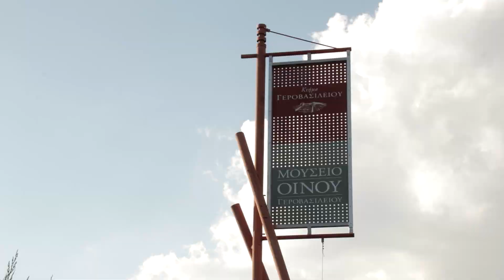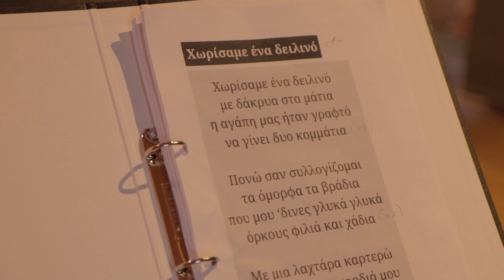Ευρωπαϊκή Ημέρα Μουσικής στο Κτήμα Γεροβασιλείου | Μουσική Παράσταση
Στο πλαίσιο της Ευρωπαϊκή Ημέρα Μουσικής, το Κτήμα Γεροβασιλείου φιλοξένησε τη μουσική παράσταση «Ο λυρικός Τσιτσάνης» σε σύμπραξη με το Τμήμα Μουσικών Σπουδών του Πανεπιστημίου Ιωαννίνων με ελεύθερη είσοδο. Στη φωνή η Μαρία Τσακανίκα, φοιτήτρια  του Τμήματος Μουσικών Σπουδών. Στο πιάνο, ο Νίκος Ορδουλίδης, επιστημονικός συνεργάτης του Τμήματος Μουσικών Σπουδών.
Ktima Gerovassiliou celebrated European Music Day with the music performance “Lyric Tsitsanis” in cooperation with School of Music Studies at the University of Ioannina.
Voice: Maria Tsakanika, student at School of Music Studies.
Piano: Nikos Ordoulidis, scientific assistant researcher of School of Music Studies.